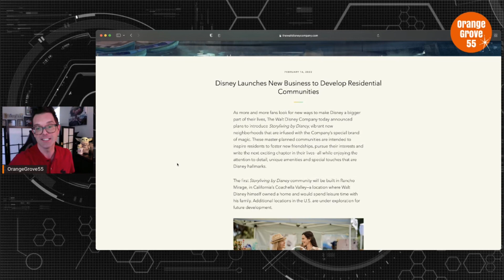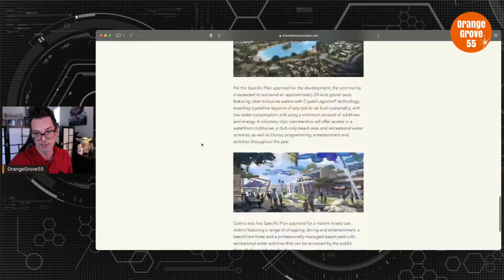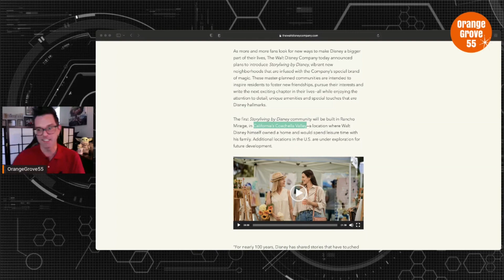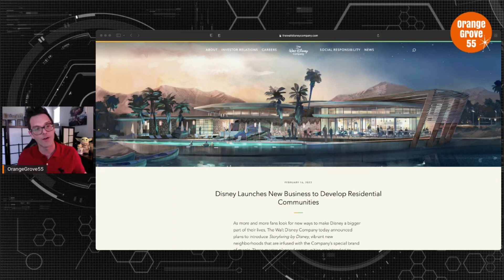'StoryLiving' Announcement | Location TOO Hot?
Disney Launches New Business to Develop Residential Communities